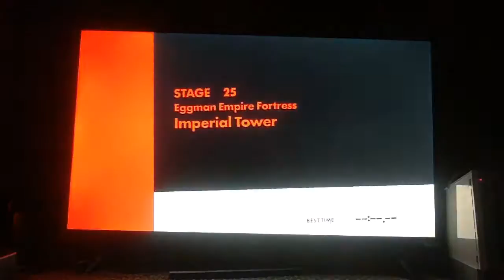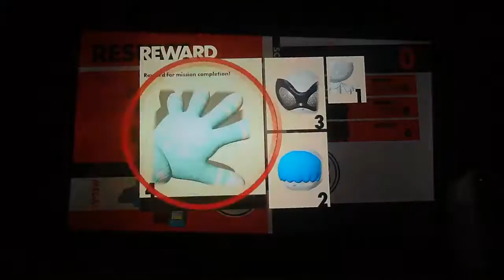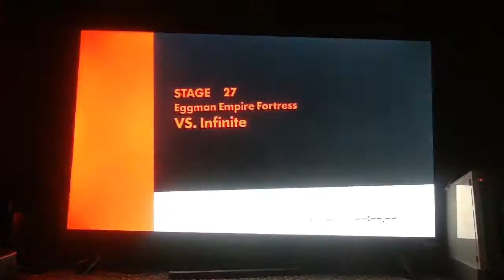sonic forces part 8 (end of infanint)